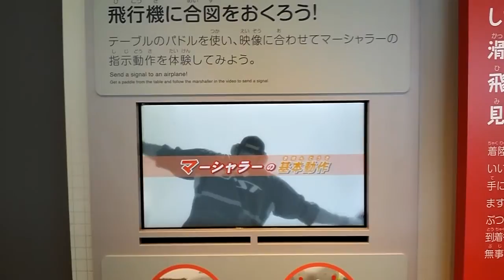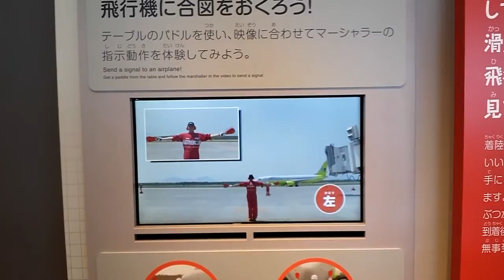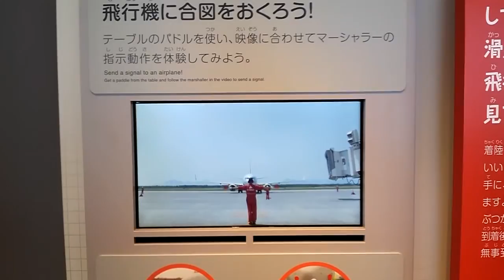マーシャラーのパドリング体験ガイド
新千歳空港国内線3F 大空ミュージアム内の展示
ミニパドルが置いてあって、それを動画に合わせて振ってみましょう！というもの。